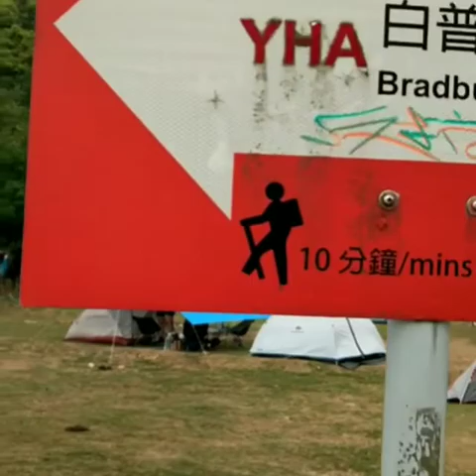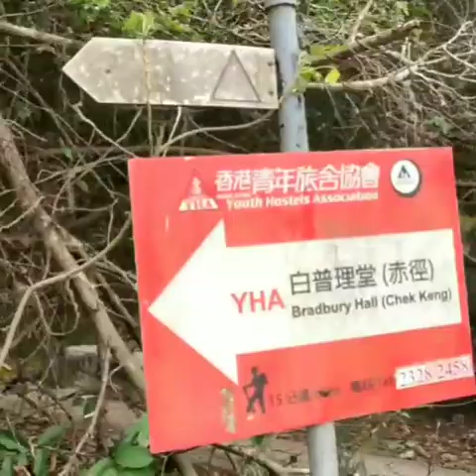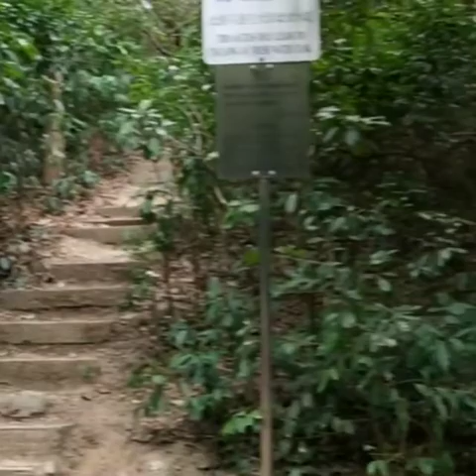ikot ikot sa Sharp Peak part 1